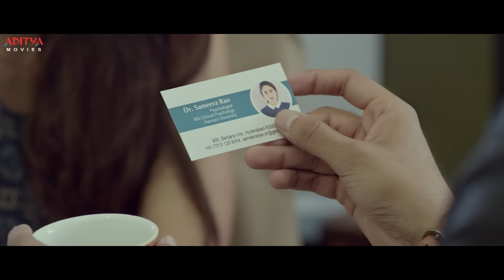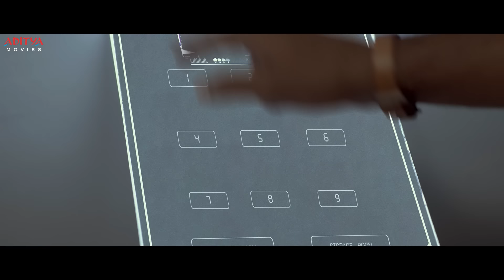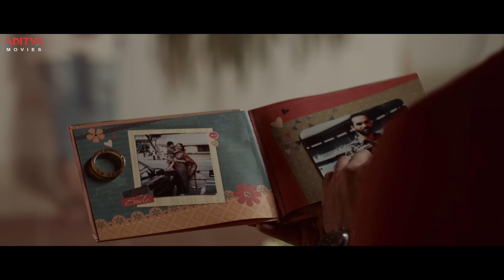Intelligent Khiladi Hindi Dubbed Movie Love Scenes || Adivi Sesh, Sobhita || Aditya Movies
Watch & Enjoy Hindi Dubbed Movie "Intelligent Khiladi" Love Scenes, Starring Adivi Sesh, Sobhita, Prakash Raj on Aditya Movies.

Credits:-
Film Name: Intelligent Khiladi
Cast: Adivi Sesh, Sobhita Dhulipala, Supriya Yarlagadda, Jagapati Babu, Prakash Raj, Madhu Shalini.
Producer: Aditya Movies & Entertainments (INDIA) LLP.HYDERABAD
Director:  Sashi Kiran Tikka